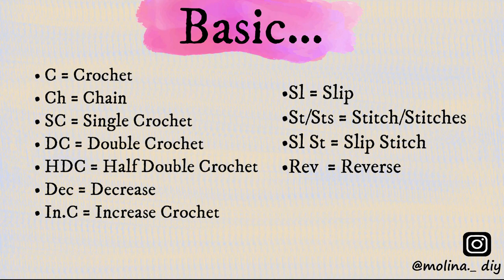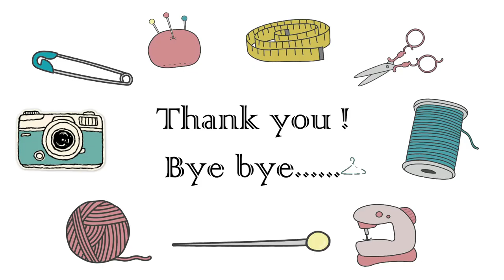Crochet Checkered Bucket Hat Tutorial | Inspired by Hailey Bieber | Crochet Hat DIY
Hi everyone, this is new easy crocheting Checkered Bucket Hat. Please enjoy the tutorial !!!

Abbreviation:
.Ch = ( Chain )
.HDC = ( Half Double Crochet )
.In.HDC = ( Increase Half Double Crochet )
.Sl St = ( Slip Stitch )
.St/Sts = ( Stitch/Stitches )

Materials Used:
.Milk Cotton Yarn (Orange & White) 125g 5ply
.Hook Size 3.5mm / 4mm
.Darning Needle
.Scissor
.Stitch marker

7./ Crochet Crop Top